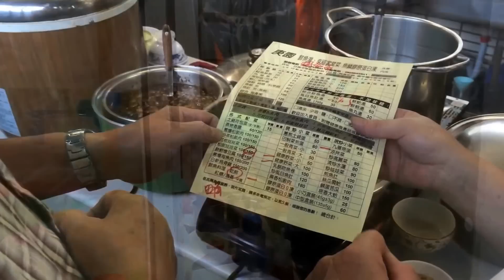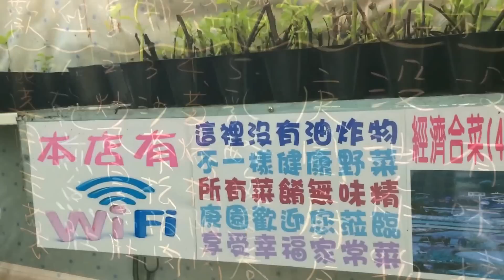台南在地饕家隱藏版庚園家常菜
台南巿東區凱旋路340號
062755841